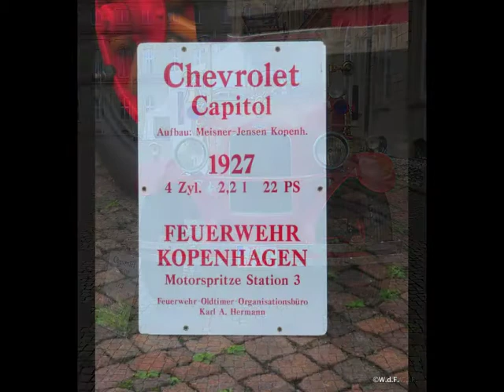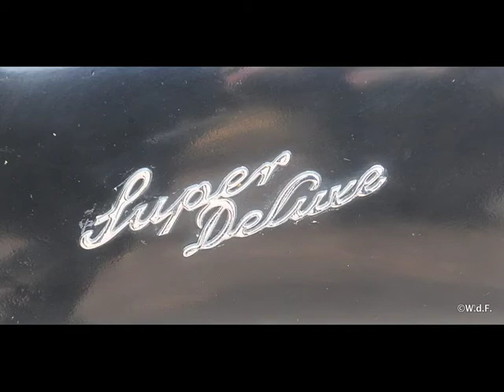die Augen des Wolfes bis 7.September 2013